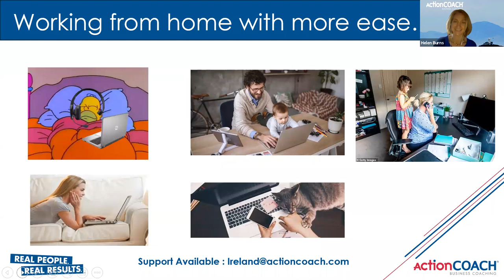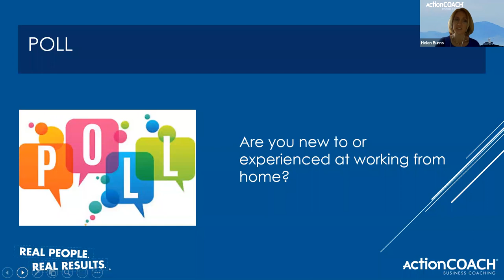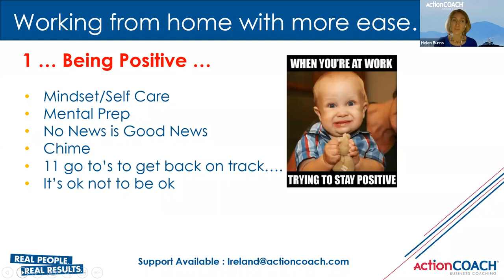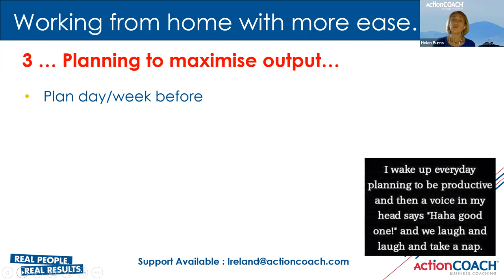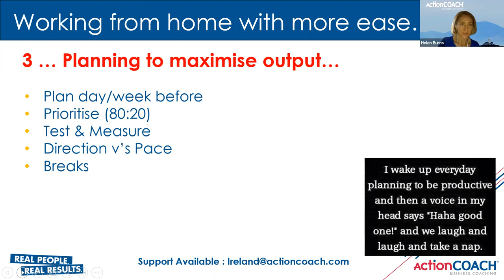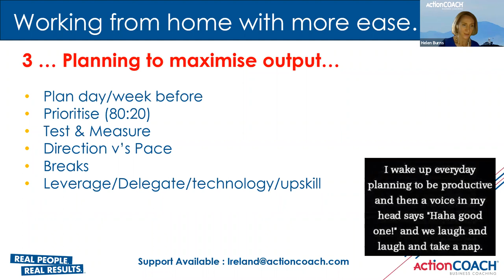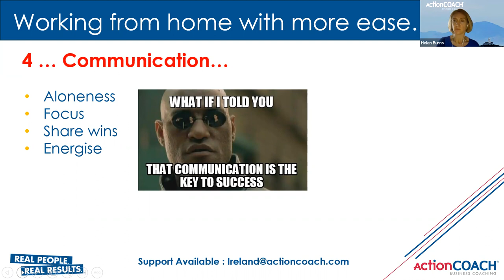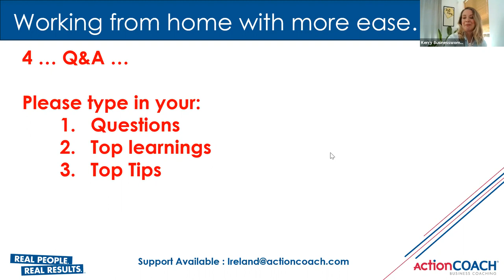Working from Home with Ease - Presented by Helen Burns of ActionCOACH Ireland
Many of us have been thrust into working from home in recent weeks. This may have seemed attractive initially but the reality is often very different!

If you would like to work from home with more ease while feeling more productive then watch this Webinar, where our amazing team member and business coach extraordinaire Helen Burns of ActionCoach Kerry covered:

1. Being positive
2. Setting realistic expectations
3. Planning to maximise output
4. Communication